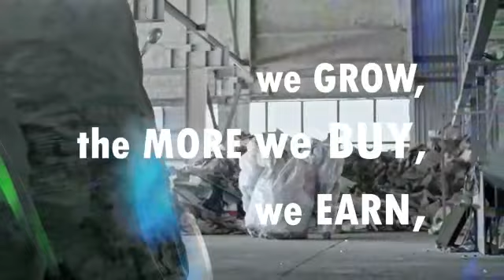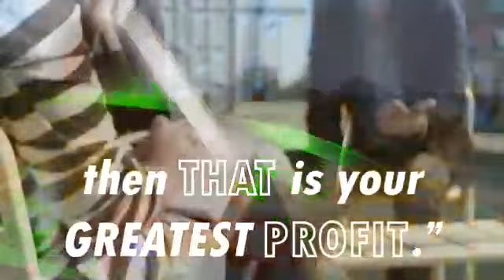PEOPLE, PLANET, PROFIT- IMAGE 2020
Theme for IMAGE 2020 was People, Planet & Profit. This video gives a brief of our actions towards this theme. GLSBBA has always believed in giving back to the society. This is one such medium to share our efforts. Kindly like the video.

Composed by- Mrudul Manojkumar